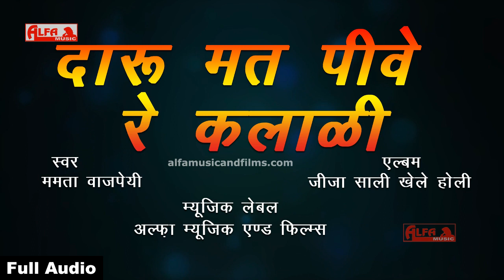दारु मत पीवे रे कलाली | जीजा साली खेले होली | Mamta Vajpayee | Alfa Music & Films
Song: Daru Mat Pave Re Kalali
Singer: Mamta Vajpayee
Album: Jeeja Sali Khele Holi
Audio-Video: Alfa Music & Films
Language: Rajasthani | Marwari